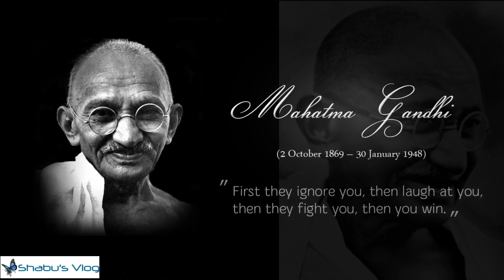IndianRepublic Day 2020 || Mile Sur Mera Tumhara Song || Sung by my friend 🎼 🤝🇮🇳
IndianRepublic Day 2020 || Mile Sur Mera Tumhara Song || We are One || भारत गणतंत्र दिवस 2020 🤝🇮🇳
Republic day Special Video !!
Sung by my friend Arun
Singer : Arun Das - Calicut
Let's hold our hands together for the peace and harmony of our nation. Bharath Matha Ki Jai 🇮🇳
26th January 2020